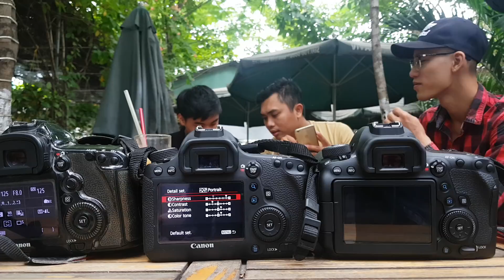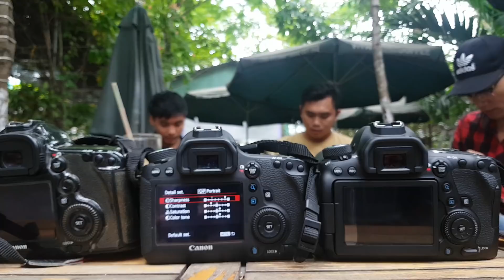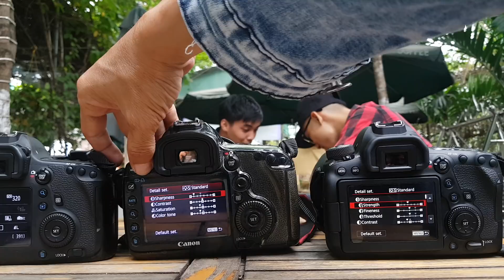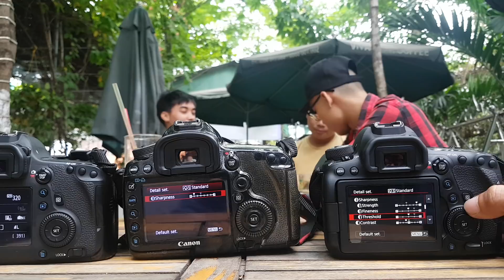So sánh giao diện MENU Canon 6D Mark II Với 5D Mark III và Canon 6D - P2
Thanks!

Ae tiếp tục khám phá Phần 02 trên máy 6D Mark II nhé
Ae xem thử gì mới nhé để xem trong tương lai hay sắp tới có nên mua hay ko nha :)
 mình cũng như ae người tiêu dùng, có gì mới cùng nhau chia sẽ để tim hiểu với công nghệ :)

Nhận Xử lý ảnh chân dung đẹp - Hướng dấn chỉnh màu trong cameraw & Lightroom - Hướng dẫn chụp ảnh cơ bản - Sét màu cho máy ảnh - Sét đèn cho studio. Nhận dạy chụp ảnh nâng cao - chụp ảnh chân dung - chụp album cưới - phóng sự - tiệc cưới - thiết kế album cưới .v.v.v Địa chỉ 704/26 Hương Lộ 2, f.bình trị đông A, Q.bình tân.